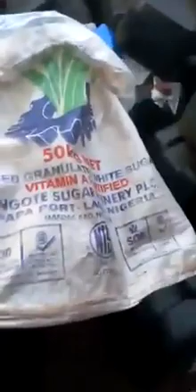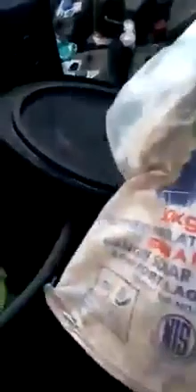June 7, 2023(5)